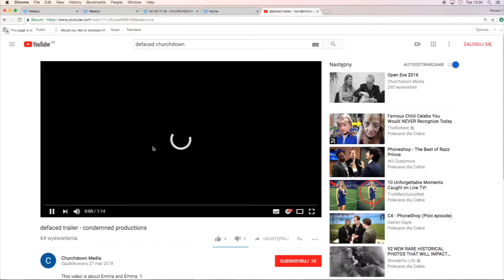condemned screencast churchdown